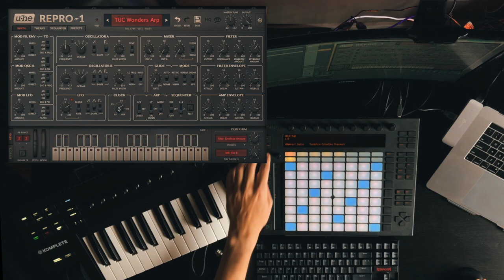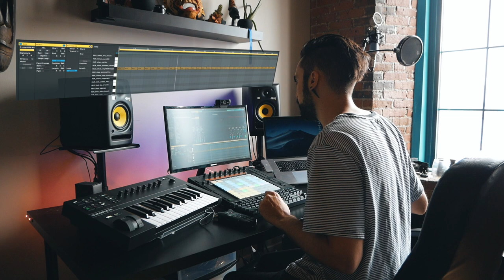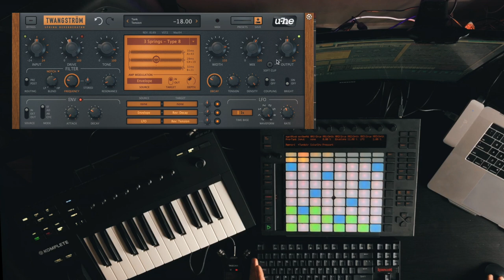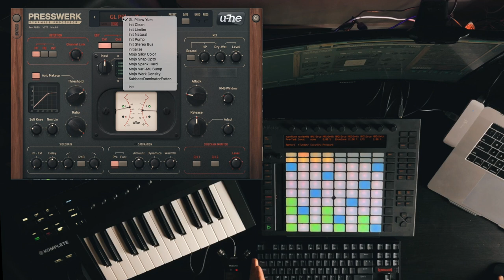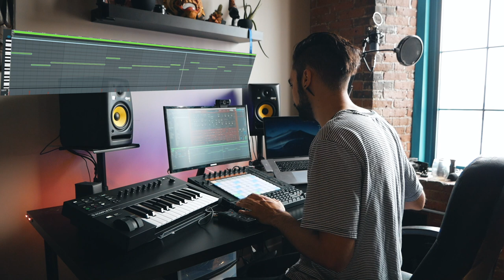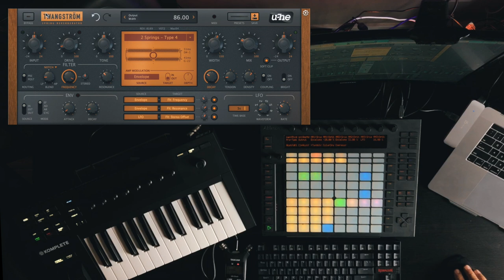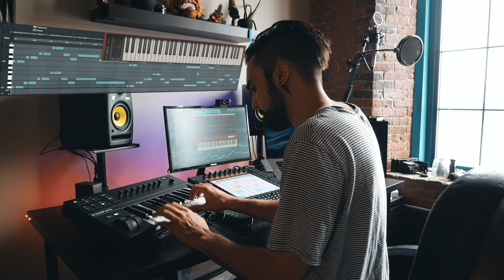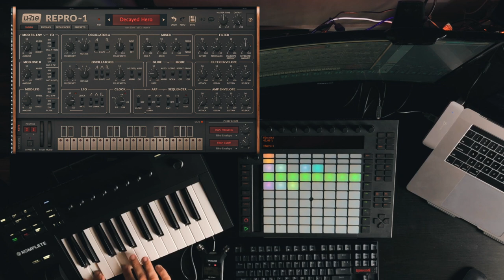DIVA & REPRO SYNTHS | ABLETON LIVE MAKING A TRACK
Trying out these u-he plugins and making a track in Ableton Live

►Seen in this session:
Ableton Push
NI A25 KEYBOARD

►More Gear Links:
Samsung 21.5" Curved Monitor
Focusrite Scarlett 2i2
KRK RP5 Moniotrs
Bluebird Condenser Mic
Desk Mounted Scissor Booms Stand
FoxCESD Wireless Keyboard & Mouse
Mouse Pad
Launchcontrol XL
Ableton Push
Launchpad (MKii)
DESK STANDS
Amazon Basics Laptop Stand
Amazon Basics 10 Port USB Powered Hub
Aglaia Rechargeable Table Lamp
Shure SRH440
Cool LED Lighting